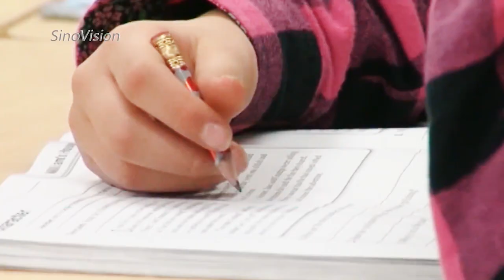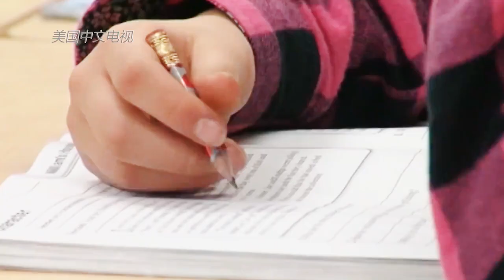疫情阴云下纽约华裔家长讨论是否停课？他们这样说...【美国华人圈】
新型冠状病毒在美确诊人数逐渐增加，上周日(3月1日)晚间，纽约市也确诊了第一例新型冠状病毒肺炎病例，这让本就被疫情阴云笼罩下的民众感到愈发恐慌。许多华人微信群里也都在讨论着学校是否应该停课？民众是否应在家办公自我隔离？